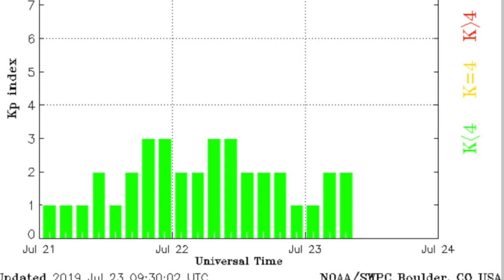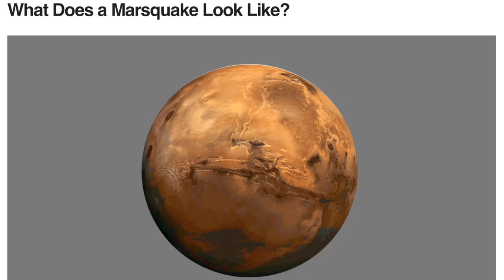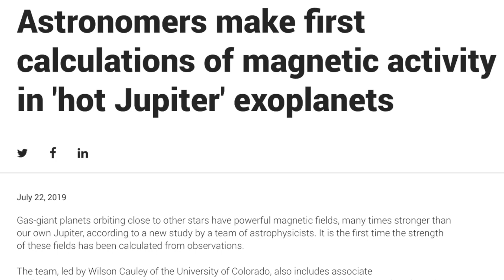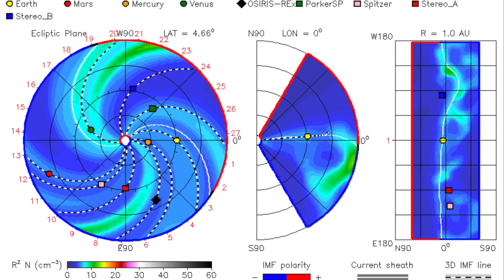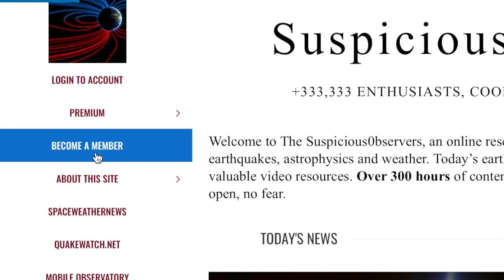Earth-Sun Fields, Marsquake, Milky Way Progenitors | S0 News Jul.23.2019